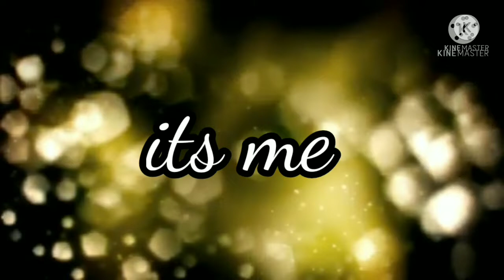SUGAR APPLE MUKBANG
Wazzup everyone.. its a brand new vlog that something educational lol anyway guys only now i know that the english word for this fruit is sugar apple(atis) and yes its very sweet like sugar..

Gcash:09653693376